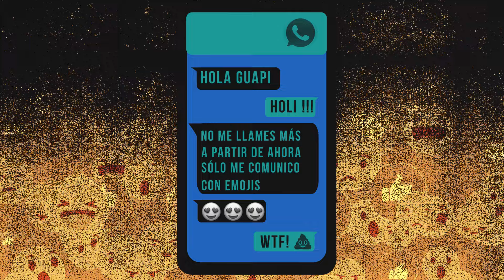THE NADIES "Un Nuevo Miembro" feat. Aitor de Lendakaris Muertos (Vídeo)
Artista: THE NADIES
Canción: Un Nuevo Miembro feat. Aitor de Lendakaris Muertos
Álbum: Autómatas (Maldito Digital, 2021)